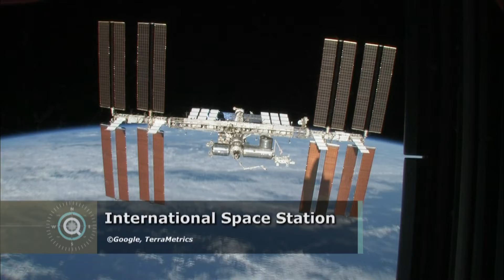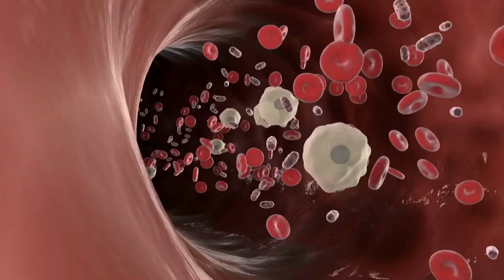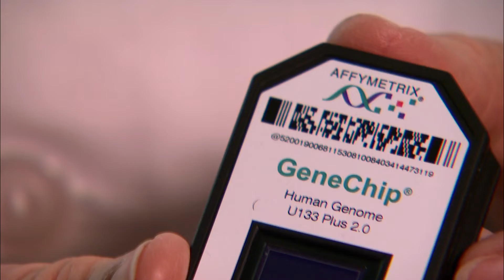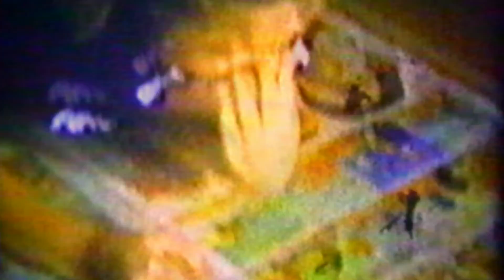Millie Hughes-Fulford: Scientist in Space - KQED QUEST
As NASA's space shuttle program comes to an end in 2011, QUEST tells the story of Marin County former astronaut Millie Hughes-Fulford. In 1991, the molecular biologist was the first woman to travel into space as a working scientist. Since then, she has sent eight experiments into space and is preparing to send her ninth, which could help space travelers on long voyages, and aging people here on Earth.